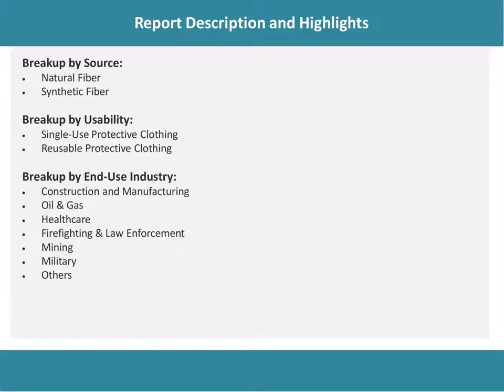Chemical Protective Clothing Market Overview, Trends, Opportunities, Growth and Forecast by 2026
The global chemical protective clothing market reached a value of US$ 7.63 Billion in 2020.

IMARC Group
30 N Gould St, Ste R
Sheridan, WY (Wyoming) 82801 USA